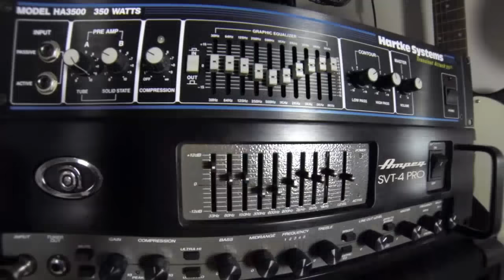Zombie (metal cover by Leo Stine Moracchioli)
Flog Leap Studios
Original by Cranberries